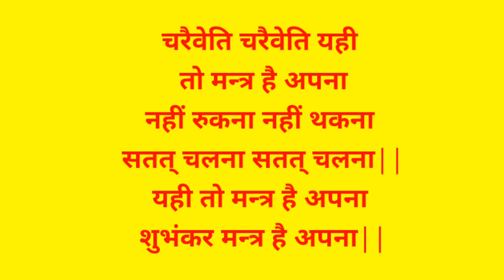चरैवेति चरैवेति यही तो मन्त्र है अपना नहीं रुकना नहीं थकना सतत् चलना सतत् चलना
चरैवेति चरैवेति यही
तो मन्त्र है अपना
नहीं रुकना नहीं थकना
सतत् चलना सतत् चलना||
यही तो मन्त्र है अपना
शुभंकर मन्त्र है अपना||
हमारी प्रेरणा भास्कर है
जिनका रथ सतत् चलता,
युगों से कार्यरत है जो
सनातन है प्रबल उर्जा,
गति मेरा धरम है जो
भ्रमण करना भ्रमण करना,||
हमारी प्रेरणा माधव हैं
जिनके मार्ग पर चलना,
सभी हिन्दू सहोदर है ये
जन जन को सभी कहना,
स्मरण उनका करेंगे और
समय दे अधिक जीवन का,||
हमारी प्रेरणा भारत है
भूमि की करें पूजा,
सुजला सुफ़ला सदा स्नेहा
यही तो रूप है उसका,
जियें माता के कारण हम करें,
जीवन सफ़ल अपना||

आवाज - श्रीमान शिव शंकर जी भाई साहब